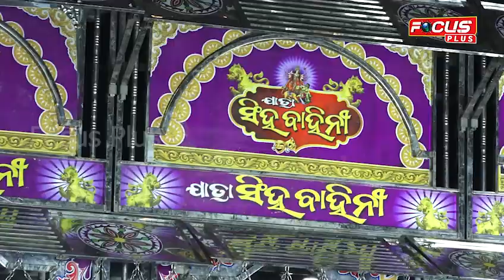ଡ଼ମ ଡମ୍ ହେଲେ ତୋ ହୁଲିଆ ବଦଳେଇ ଦେବି | Focusplus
ଡ଼ମ ଡମ୍ ହେଲେ ତୋ ହୁଲିଆ ବଦଳେଇ ଦେବି